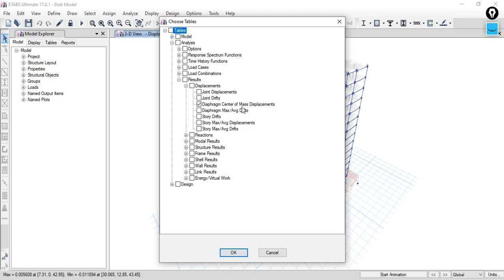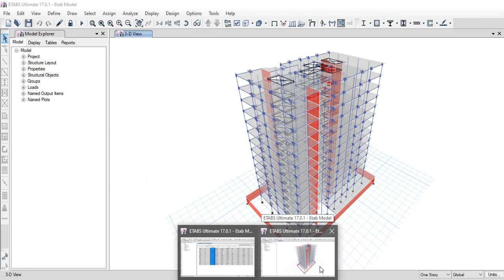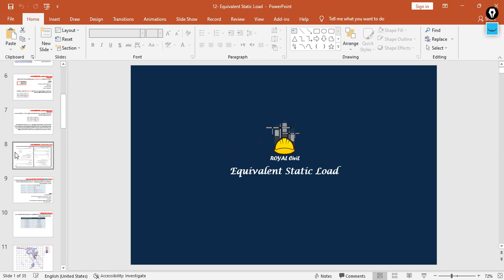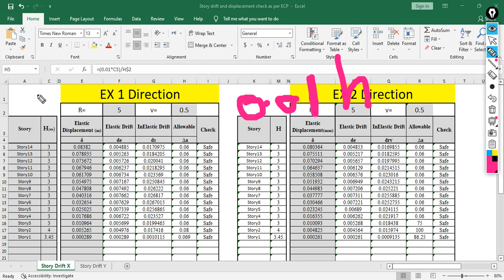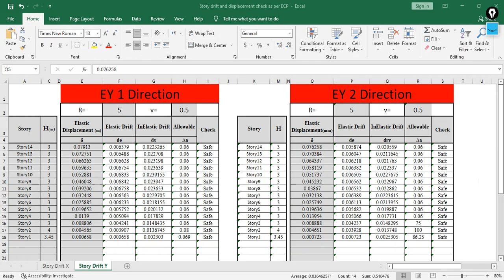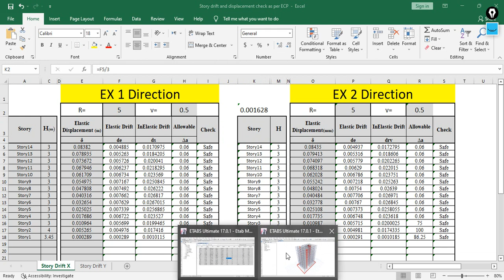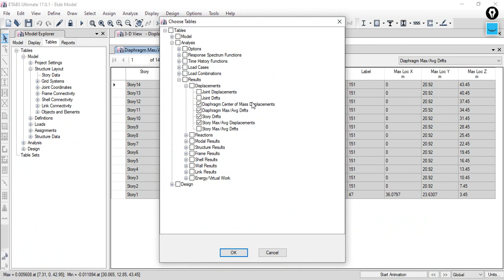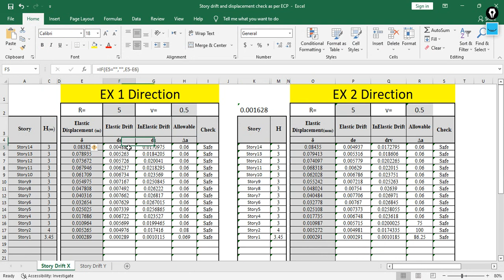Level 4- Lecture 58-9 Building Checks - Check Drift